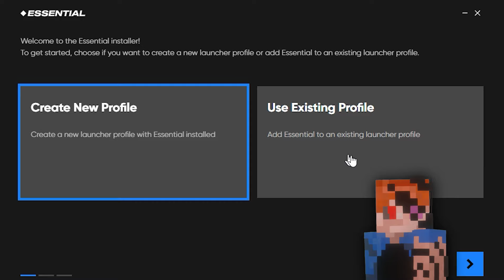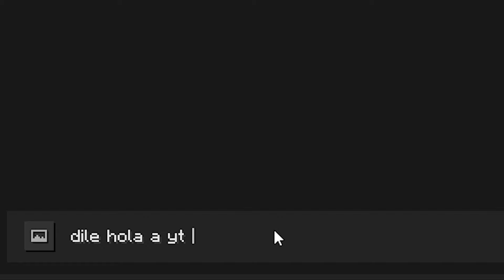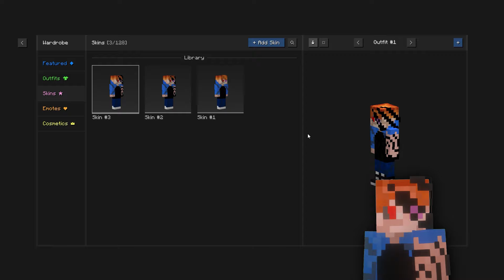COMO jugar Minecraft con tus amigos SIN SERVER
Te gustan estos videos? Diem en los comentarios :)
Dime, que quieres ver, como lo quieres ver, cuando lo quieres ver
y yo lo hare posible.. al menos lo intentare :)

Que es lo que Nesecito para poderhacer mas videos con calma

 =- 30 Likes son mas que suficientes :)
 =- Dame tu comentario, siempre intentare contestarte
 =- Dime que quieres y yo te lo doy, uyy 7u7

Tienes problemas personales o nesecitas hablar con alguien?

 =- Habla conmigo
 =- Consulta con tus padres, pero si no quieres yo te puedo escuchar
 =- Si sientes que te ahogas o que tu anxiedad te mata, llamame, pon esto en el chat (///) y sabre que quieres hablar (Porfavor solo para gente que lo nesecita, si sabes que lo nesecitas, no lo dudes)

                   -[LINKS]-

=-Hey! Quieres contactarte conmigo para hacer una colaboracion o nesecitas ayuda en un proyecto (Contenido de Youtube que sigue las reglas de la comunidad de YouTube) puedes mandarme un Email a mi Correo electronico  Muchas Gracias :)